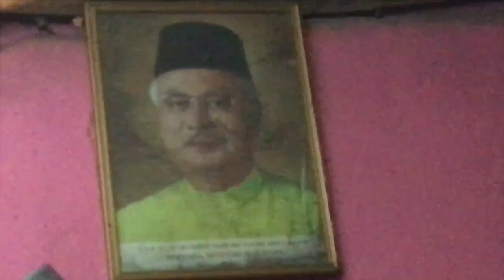REPAINT : CLEARCOAT BODY EX5 DREAM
Vid ni aq spray clearcoat body ex5 dream.colour dah msuk just clear je aq spray 💦stay tune gais  tgk sampai habis . Tq support

▪️Recording Equipment
iPhone 6s

▪️Editing App
iMovie